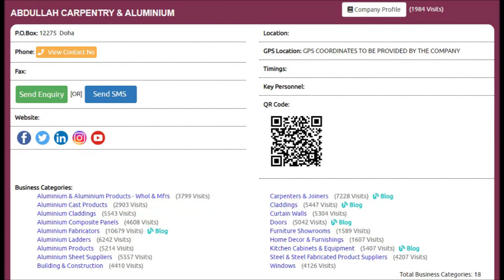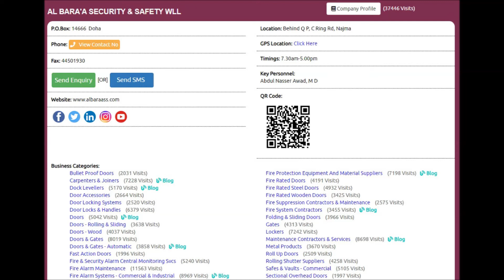Top 10 Windows Supplies Companies in Doha, Qatar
Top 10 Windows Supplies Companies in Doha, Qatar with Qatar Directory ( Online ), Click to view the full list of companies,

Thanks.